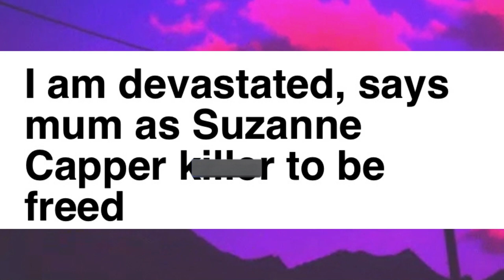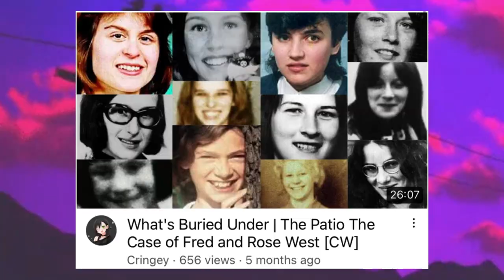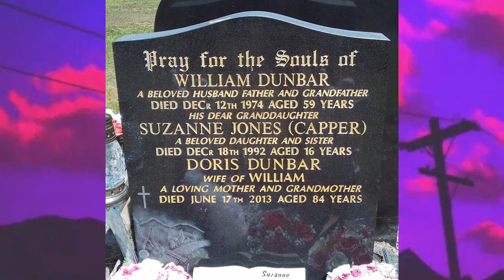The Suzanne Capper Case: What Made The Chucky Child's Play Franchise Controversial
Content
• 🖼 Images
*Currently searching for original pixel artist*

⏱️Timestamps
00:00 - 1:46 Intro
1:46 - 6:58 Suzanne’s Life and Kidnapping
6:58 - 9:19 Captivity
9:19 - 12:16 The Murd3r
12:16 - 16:45 Sentencing and Aftermath